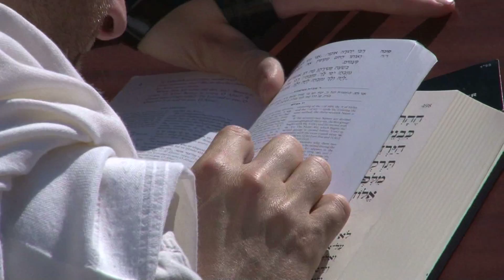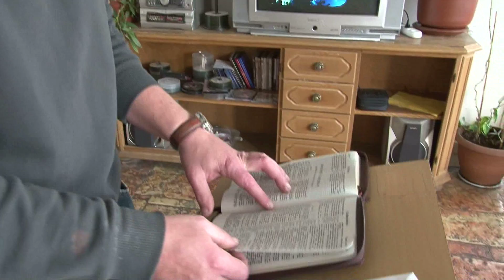Beit Yeshua Short HDV 50 MPEG 4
There are over 20,000 drug addicts in Israel and many more alcoholics. this is a short film of a Messianic drug rehab center in Jerusalem called Beit Hayeshua